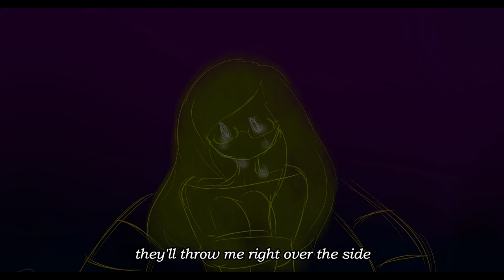Lifeboat - Heathers (OC animatic)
The tiniest lifeboat, with people I know...all too well.

This is just my take on Heather McNamara's song, "Lifeboat" from the the musical Heathers. There may be times where some fall vulnerable to finding themselves in the tiniest lifeboat with all too familiar feelings of anxiety, depression, and self-hate. I feel like with the quarantine, some may think that we're "safe". but this only applies to physical health. we have to remember that we have our mental health to protect, as well.

Just realized I placed in some sketches together, not really much of animatic hahah. Just wanted to visualize my message.

Remember what Veronica Sawyer said: "If you were happy every day of your life, you wouldn't be a human being, you'd be a game show host."

This lifeboat that we're in, may be the tiniest lifeboat, but we are all rooting for each other to keep ourselves afloat until we find land...until we find our way back to our real home. Whatever that real home may be. Be it a real place, a person or a thing. They're out there waiting for us. We just have to stay afloat. It won't be easy, but we can fight even in every small wave or ripple our lifeboat passes through.